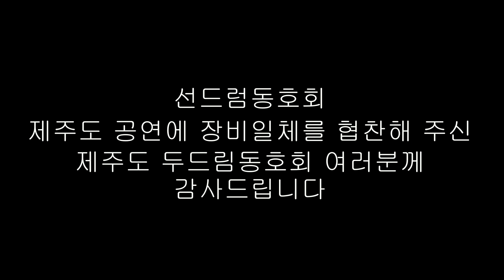드럼동호회 최초 제주도 공연 ㅣ제주도 어영공원 ㅣ미운사내/유지나ㅣ#인천선드럼동호회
드럼동호회 최초 제주도 공연 ㅣ제주도 어영공원 ㅣ미운사내/유지나ㅣ#인천선드럼동호회 선드럼IN가요,선드럼동호회,선드럼IN가요TV,오브리전문동호회,오브리악보전문동호회,인천시민공원역10번출구,가수선우혁